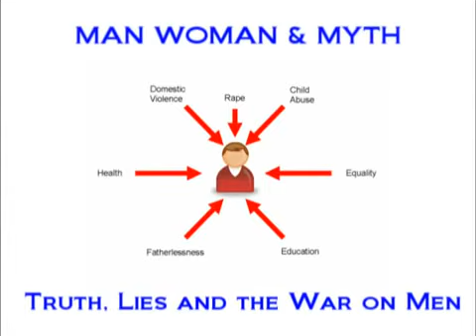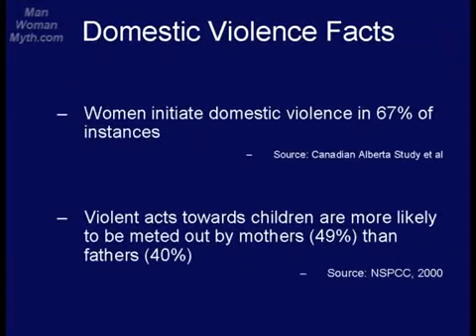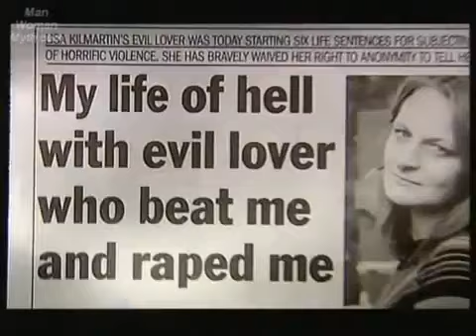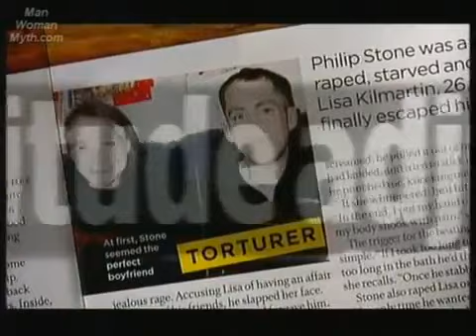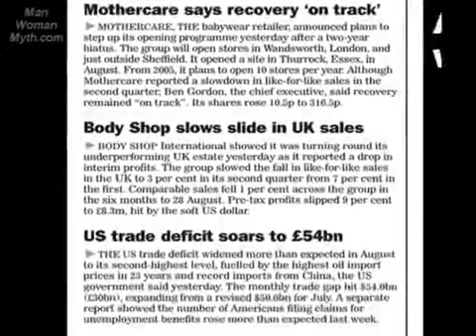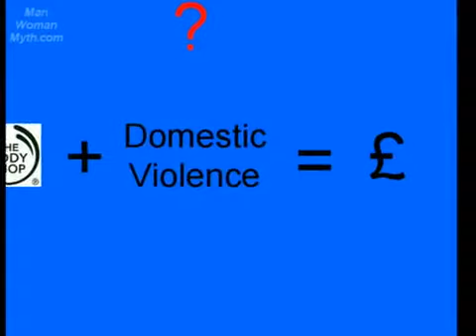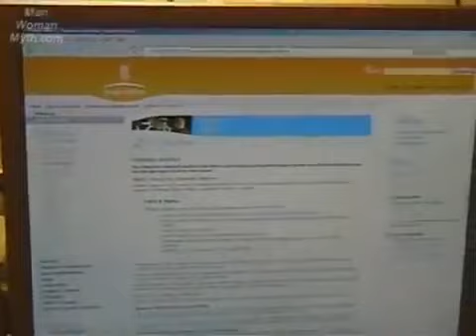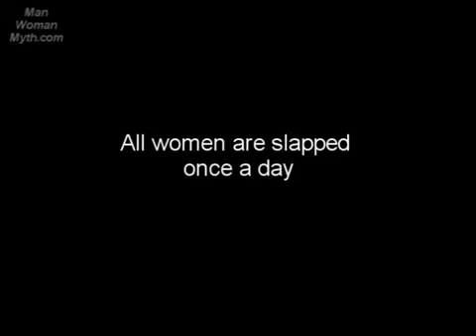Domestic Violence - Introduction (1 of 3)